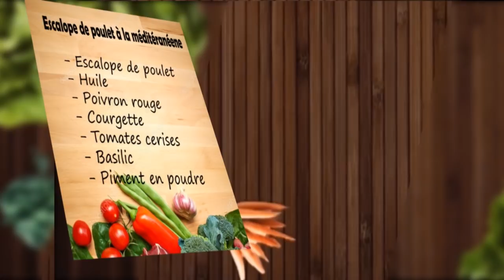TSIKONINA DU 21 AVRIL 2018 BY TV PLUS MADAGASCAR